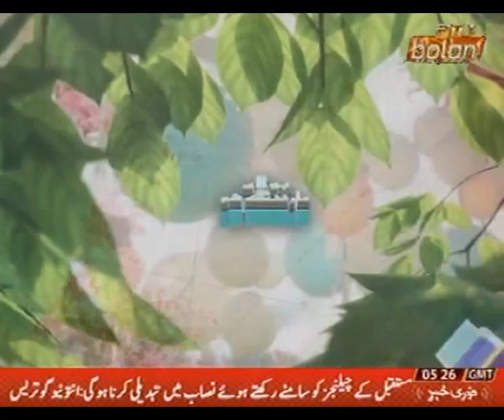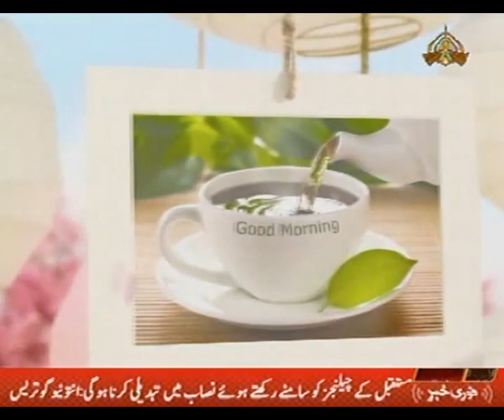BOLAN MORNING SHOW _HADEEL SAHAL ALBALUSHI_ 18 2 2020